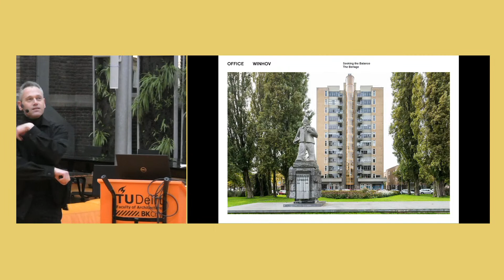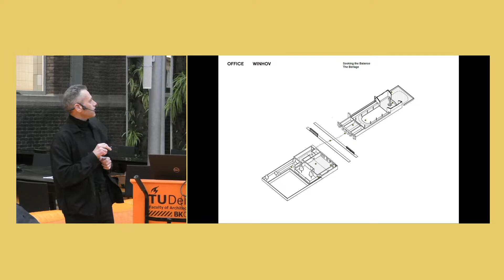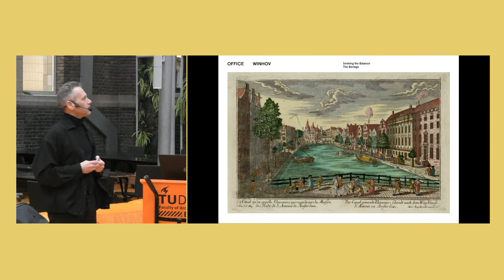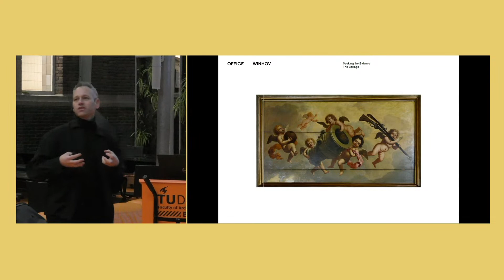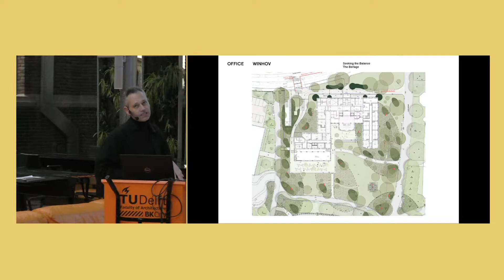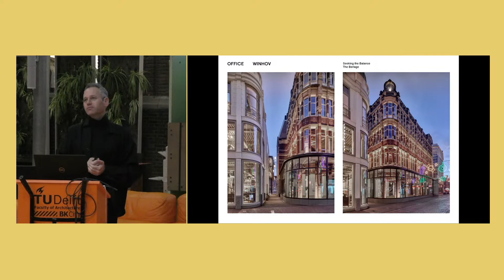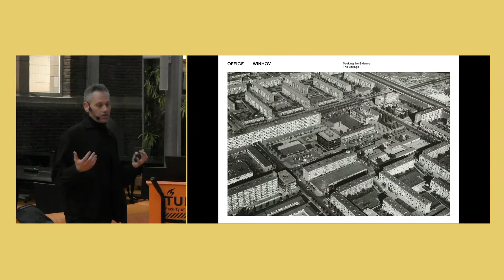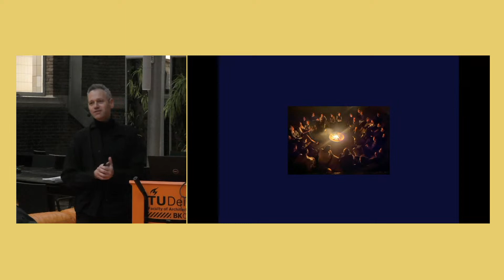The Berlage Keynotes: Uri Gilad, Office Winhov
Working within the European context, we are constantly seeking the balance between maintaining a sense of history and continuity, with a strong urge for renewal. This tension between the arrière-garde and the avant-garde in architecture is being used and instrumentalized to define the current development of the city. And, as European norms and the desire for sustainable solutions only get stronger, the use and misuse of Critical Regionalism and the persisting Old vs. New debate will continue to affect the building culture. For this lecture, six recent projects in Amsterdam by Office Winhov are presented as a showcase for those seeking this balance while embracing architecture beyond aesthetic globalization.

Uri Gilad, co-founder and partner at Office Winhov, focuses on renovating and extending buildings of special historical significance, sustainable housing, and multifunctional projects at the intersection between hospitality, culture, and commerce. Developed with a careful understanding of context and an interest in material presence, his work incorporates the environmental, social, and cultural dimensions related to architecture and city planning. Uri graduated from the Amsterdam Academy of Architecture, where he obtained his Master’s Cum Laude under Prof. Herman Hertzberger. In 2016 he was nominated as a young architect for the Abe Bonnema Prijs and, in the same year, received the ARC16 Oeuvre Award for the work of Office Winhov. From 2021, Uri holds the position of architect member of Committee 1 (city center) of Amsterdam’s Spatial Quality Committee and is one of the editors of the yearbook Architecture in the Netherlands.

The Berlage Keynotes is an ongoing lecture series featuring internationally prominent architects, designers, and thinkers who are at the forefront of design discourse and innovation. A selection of speakers working from different disciplinary perspectives and in different geographic, cultural, and political contexts present how their work engages with contemporary issues and debates. This fall semester, speakers include Bovenbouw, Arquitectura-G, Sophie Delhay Architecte, John Wood and Paul Harrison, Part Office, Lina Ghotmeh — Architecture, DnA_Design and Architecture, and Dorte Mandrup A/S.